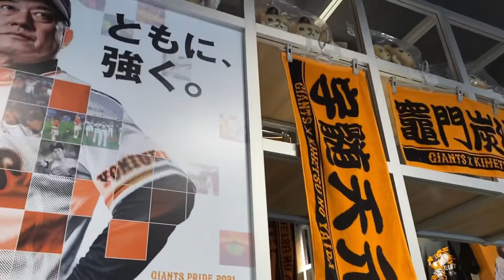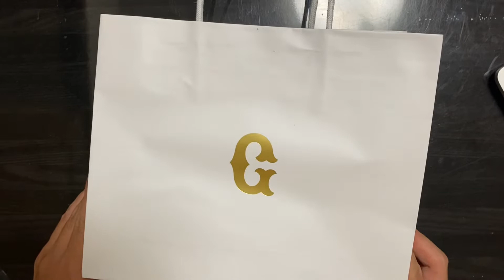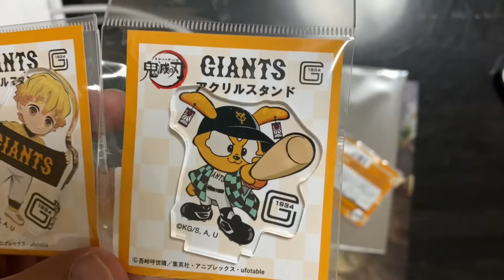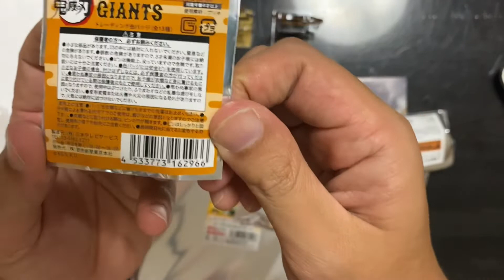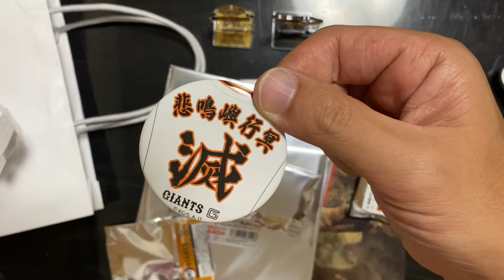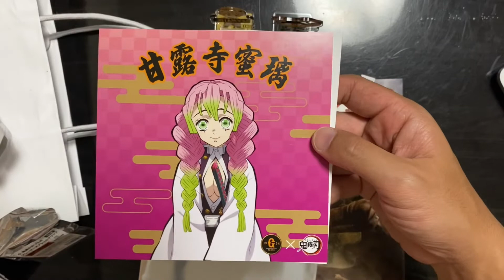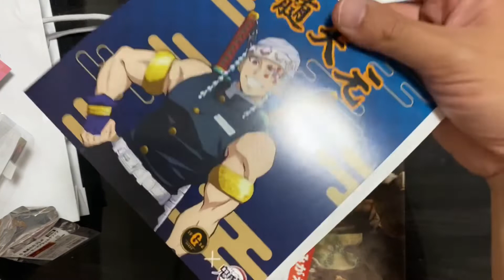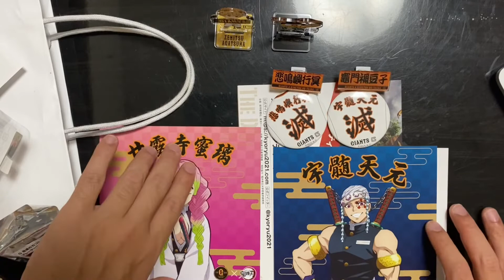「鬼滅の刃」×SPORTS2021 巨人編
ついにスタートしました！！！

鬼滅の刃とプロ野球12球団のコラボ！！！

プロ野球だけではなく、ＪリーグやＢリーグ合わせて105球団とコラボするという大規模イベント！！！

今日は東京ドームで読売ジャイアンツとのコラボを観てきました🤩